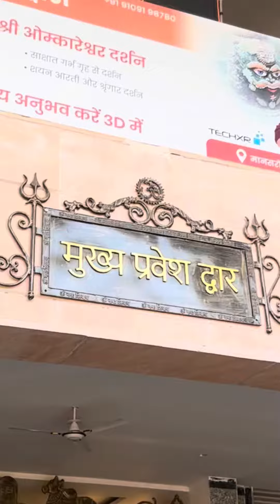Ujjain Mahakaleshwar and Omkareshwar Darshan | Mini Vlog 🙏🌸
Har Har Mahadev 🙏